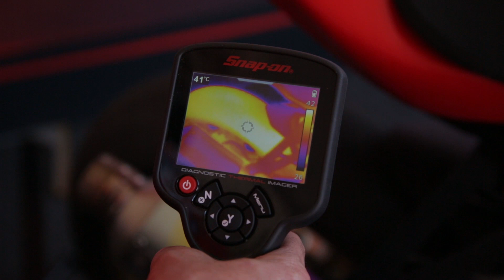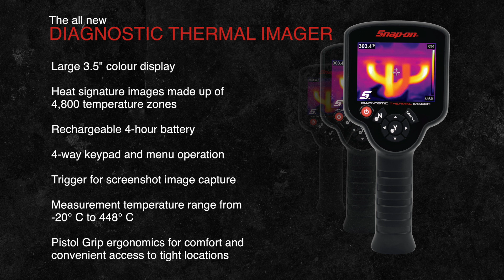Snap-on Tools Australia and New Zealand - Thermal Imager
Snap-on Tools Australia and New Zealand.

When Honda Racing need maximum performance and precision -
 Introducing the new Snap-on Thermal Imager.